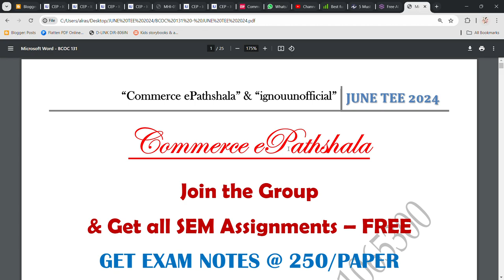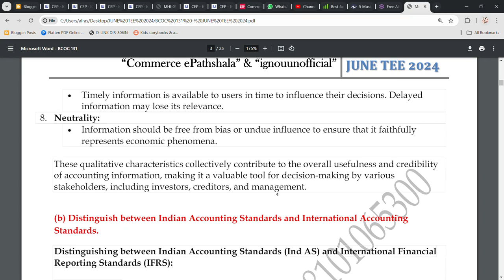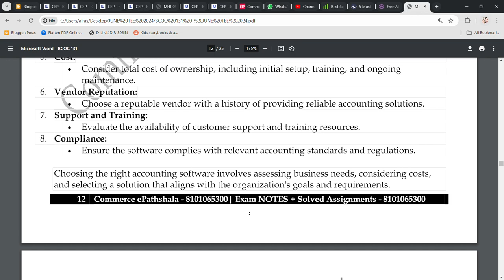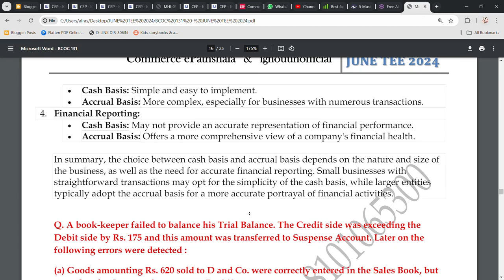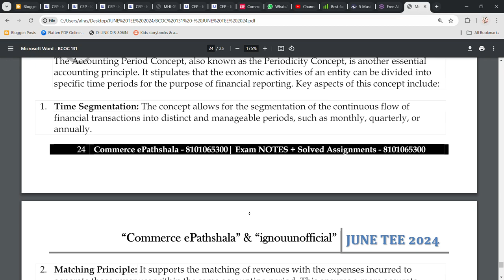BCOC 131 : EXAM NOTES FOR JUNE TEE 2024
Commerce ePathshala

1. Unit Wise Q & A Solve (FREE)
2. FREE Solved Assignments
3. EXAM NOTES @ 250/Paper
4. On- Demand Lectures
5. IGNOU Updates
6. Online Classes @ 1000/Month (ABOVE ALL FREE)